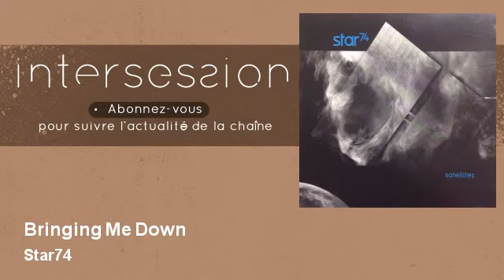Star74 - Bringing Me Down